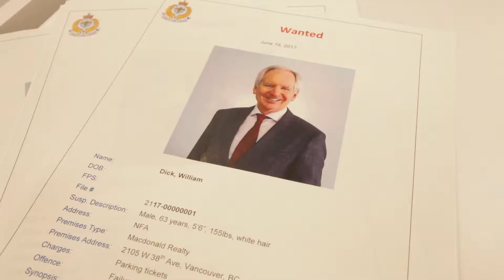Sales Meeting prank with Cops For Cancer & Macdonald Realty Vancouver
No managing brokers were harmed in the making of this video.  Thanks to everyone for being a good sport and raising money for this great charity!